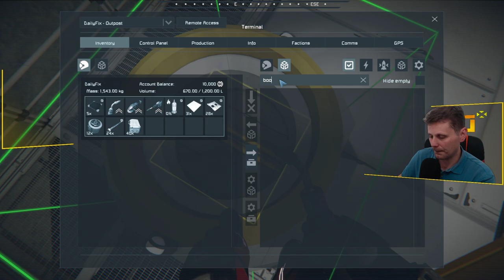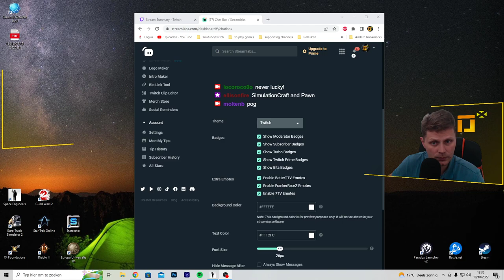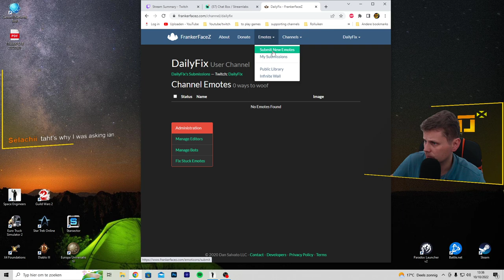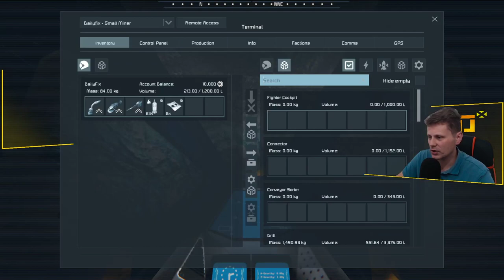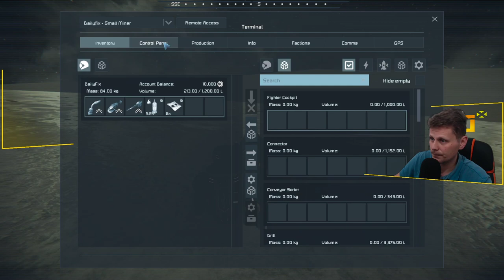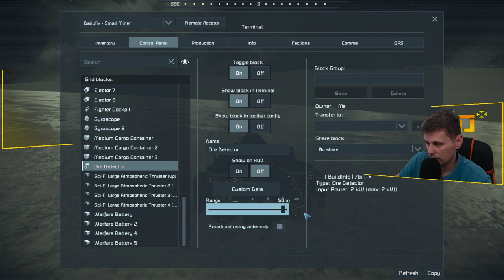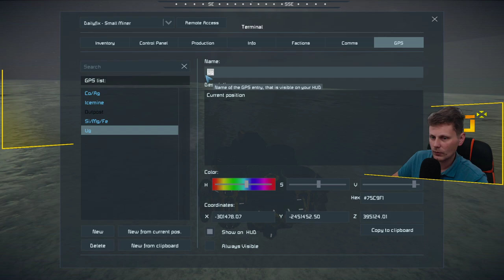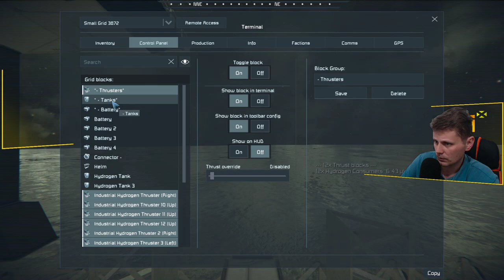Our goal is Space - Global Gamers Server